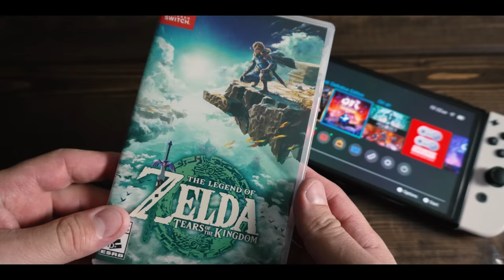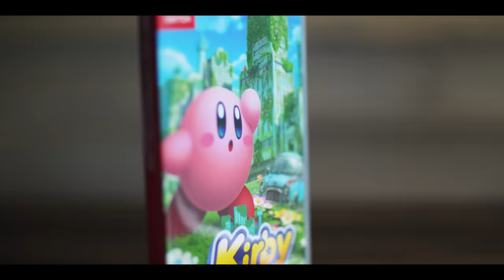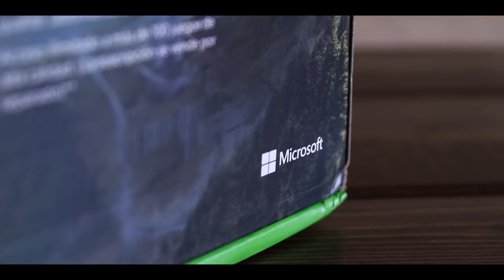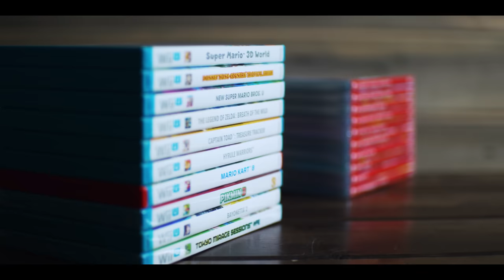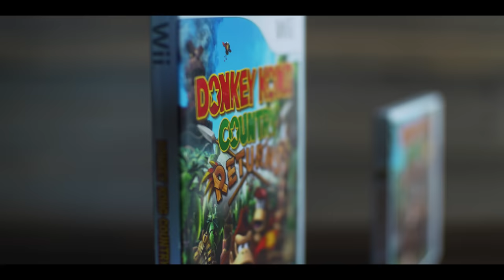The Nintendo Switch is Actually REALLY Good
The Nintendo Switch is a great console, contrary to what I've said in the past. Here's why I've changed my mind.

0:00 Something About the Switch
0.53 More About the Switch
2:12 Switch Concept
2:46 Physical Games
3:48 Size
5:30 Games
8:30 Controllers
10:11 Switch Negatives
12:10 Wii U Ports
13:34 More Games
15:24 The Best Part